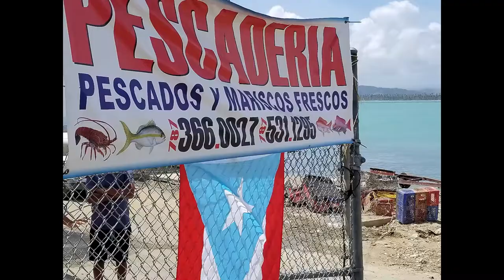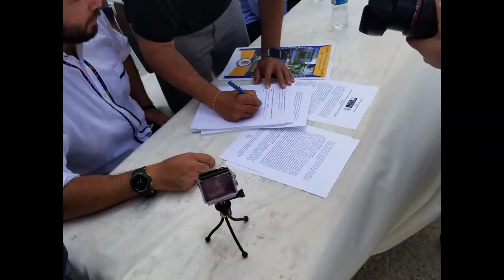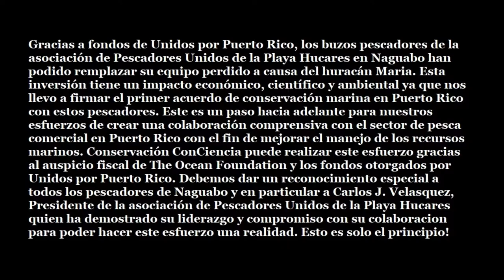Equipo de Pesca para Buzos pescadores de Naguabo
A traves de fondos de Unidos por Puerto Rico, pudimos remplazar equipo perdido a causa del Huracan Maria a pescadores de Naguabo, y crear el primer acuerdo de conservacion marina de Puerto Rico.